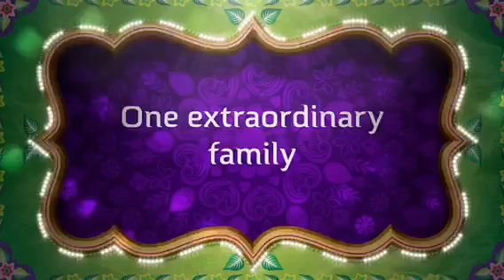Passport to Family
Sapienza Family